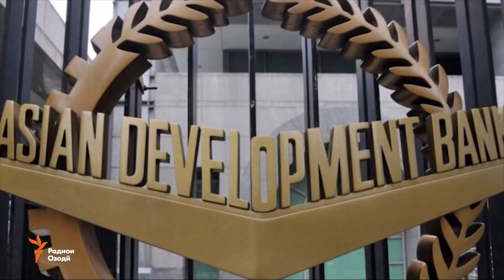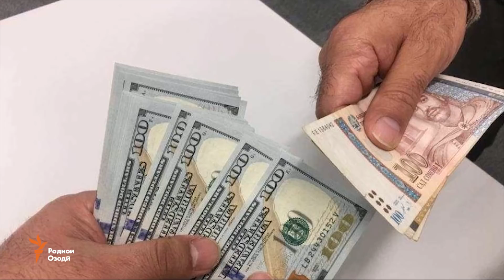ADB: "Шиносбозӣ" як сабаби буҳрони бонкӣ дар Тоҷикистон шудааст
Бонки Осиёии Рушд “ошнобозӣ” ё “шиносбозиро” яке аз сабабҳои афзоиши “кредитҳои заҳрогин” донистааст, ки боис ба сар задани буҳрон дар бонкҳои Тоҷикистон шуд.